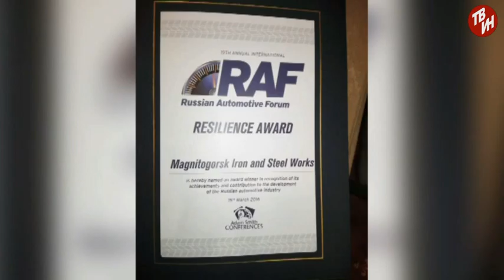Время местное - ММК получил престижную награду российских автомобилестроителей